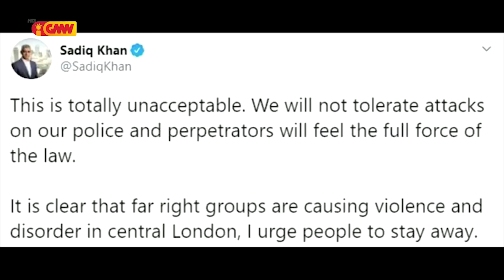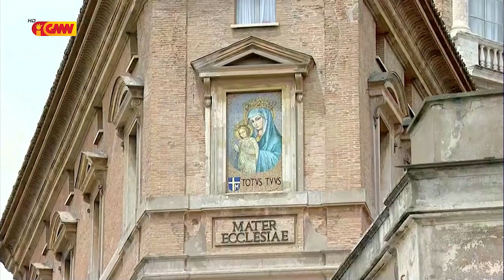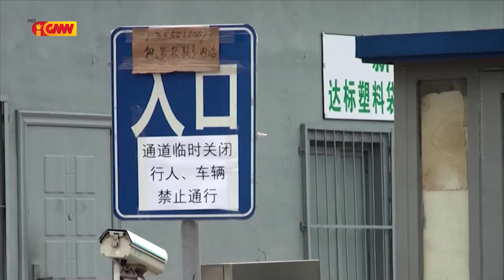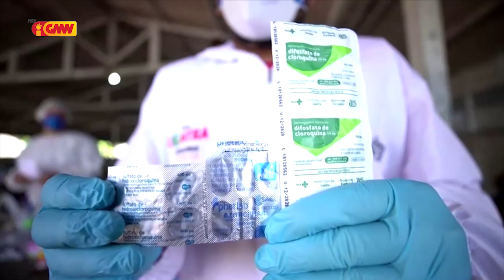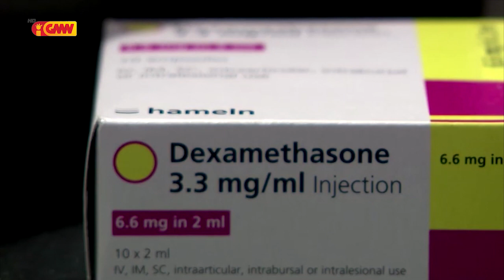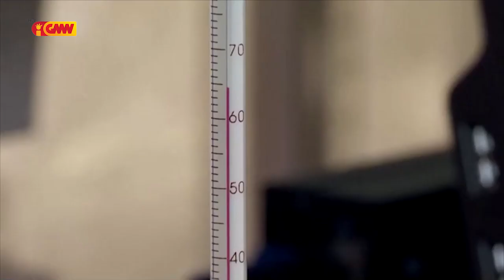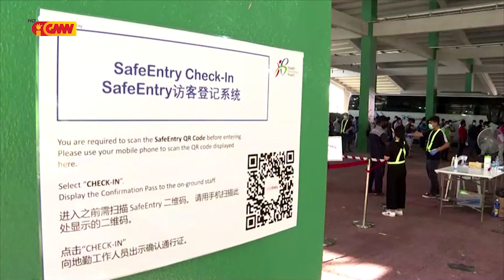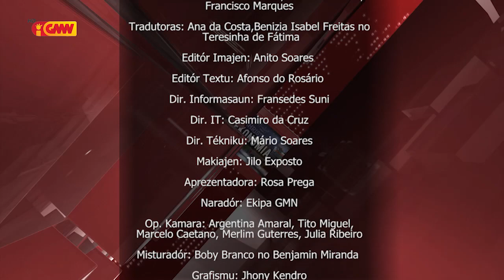Mundu iha Tetum 19 de Junho 2020